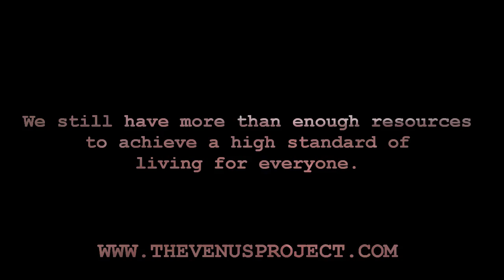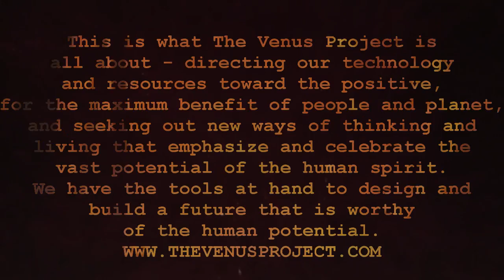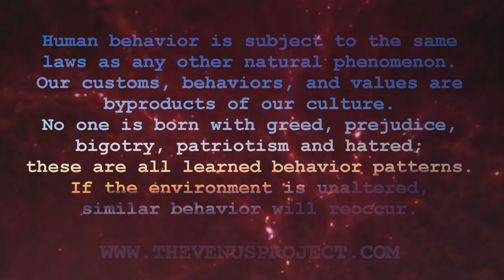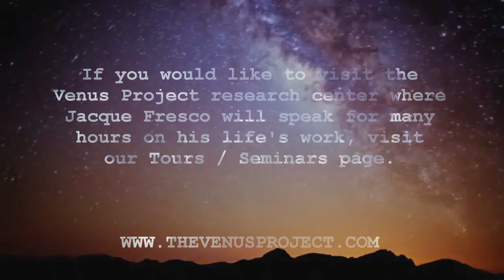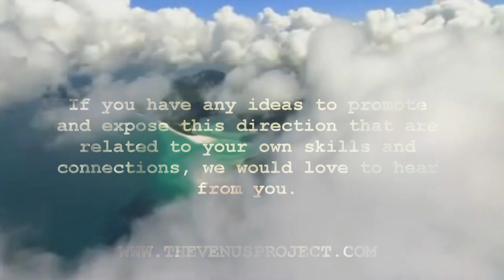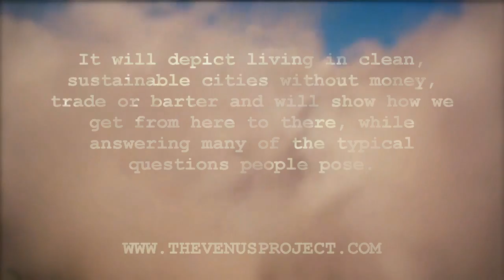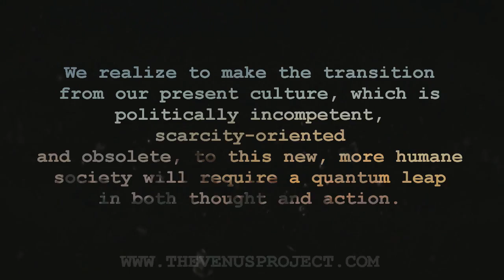What can I do - The Venus Project - R - EVOLUTION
Made By: Dennis Yee Avatar

Music editor: dj-zolof - R-EVOLUTION

The Venus Project presents a bold, new direction for humanity that entails nothing less than the total redesign of our culture. There are many people today who are concerned with the serious problems that face our modern society: unemployment, violent crime, replacement of humans by technology, over-population and a decline in the Earth's ecosystems.

As you will see, The Venus Project is dedicated to confronting all of these problems by actively engaging in the research, development, and application of workable solutions. Through the use of innovative approaches to social awareness, educational incentives, and the consistent application of the best that science and technology can offer directly to the social system, The Venus Project offers a comprehensive plan for social reclamation in which human beings, technology, and nature will be able to coexist in a long-term, sustainable state of dynamic equilibrium.